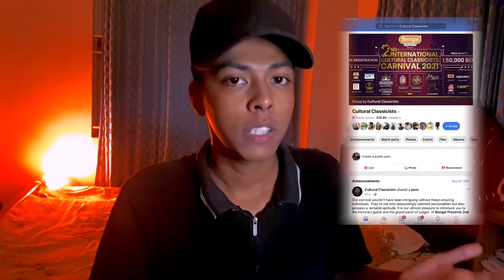The End of Barishal trip 2021 | See আম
This video is about the last 2 days of the Barishal trip. Me and my cousins enjoyed a lot!